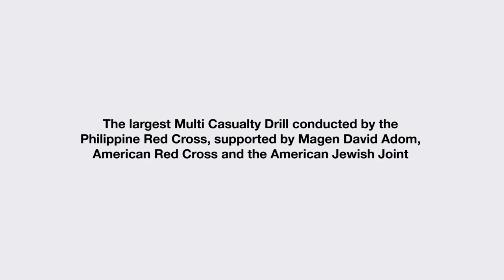MASS CASUALTY INCIDENT (MCI) DRILL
Mass Casualty Incident (MCI) Drill of Philippine Red Cross, in collaboration with Magen David Adom in Israel.